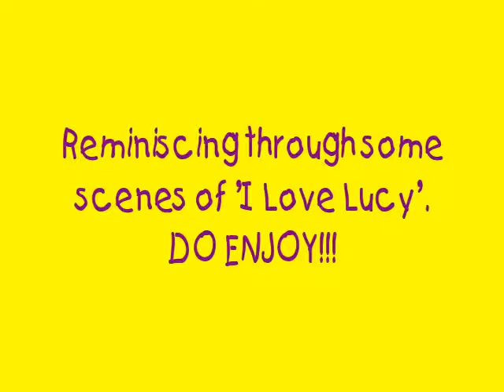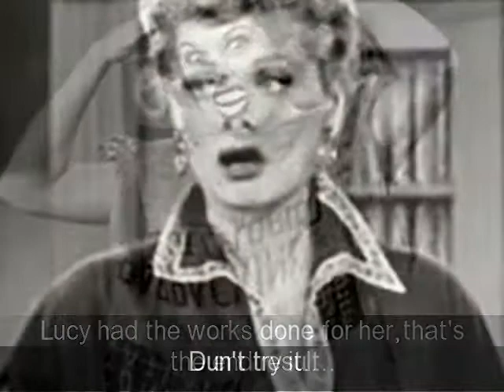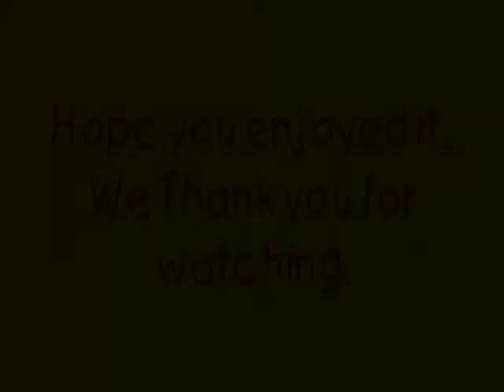"I Love Lucy" dedicated to Natalie.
This is one of my old videos from my former channel, that I upgraded and dedicated to one of my dear friends, Natalie who is a total 'I Love Lucy',fan. It's a light-hearted video and made with laughter in mind, hope every one like it. Do rate and comment, appreciate much. Songs by none other than the Cuban Dynamo Desi Arnaz, 'Rumba Matumba' by Desi 'Cuban Pete' by Desi and Lucy, The famous weird but wonderful and one of Lucy's favorite..'Babalu' by Desi.